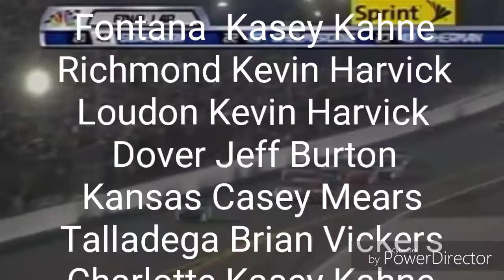What If Casey Mears Won The 2006 Daytona 500? | #1 2006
LIKE THIS VIDEO OR YOU WILL BE PUNISHED